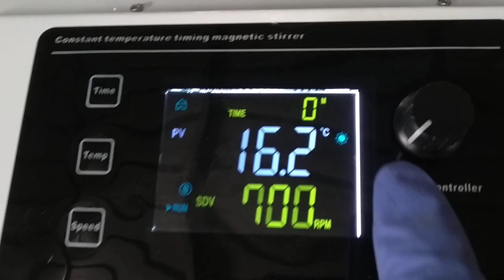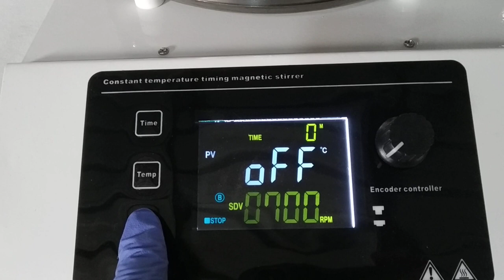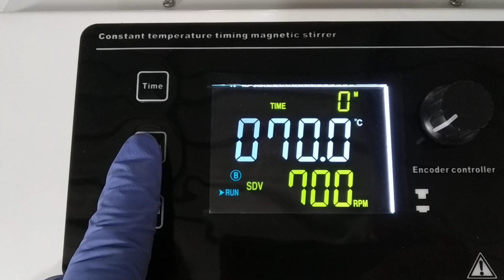How to operate short path distillation kit's heating mantle?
How to operate short path distillation kit heating mantle?